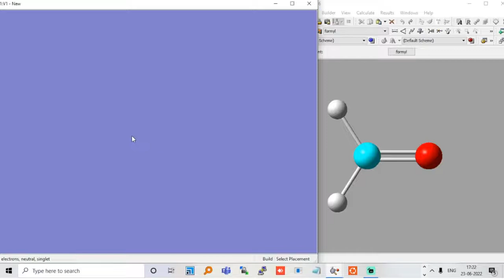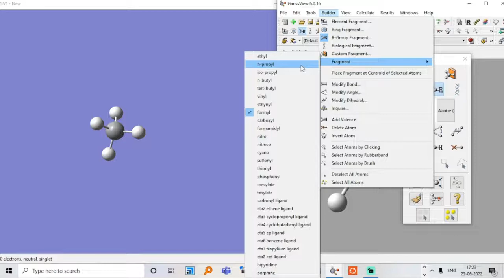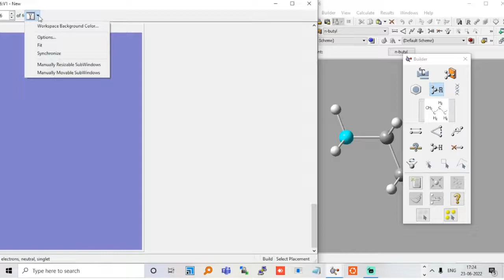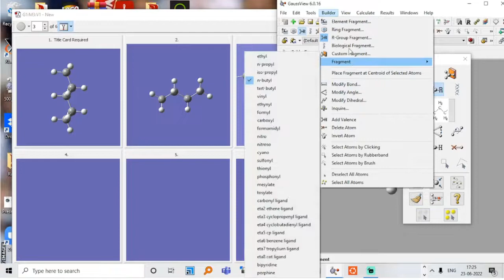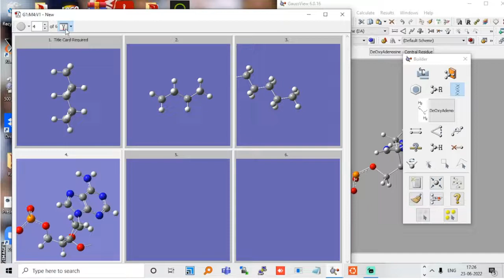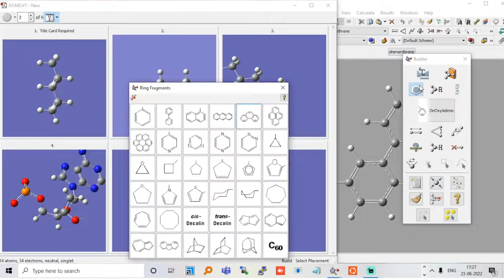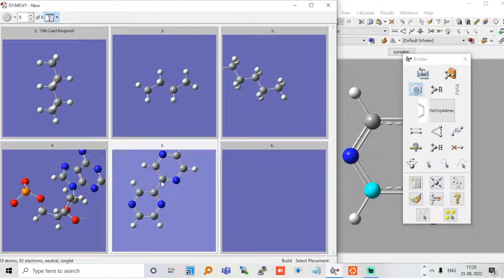GaussView part 3: Making molecular structures using fragments (Tips and tricks)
GaussView is a very powerfull graphical user interface.
1) Can be used prepare input for submission to Gaussian
2) Read any other file
3) Supported file formats: .xyz, pdb, gjf  etc.
4) visualize the output fro Gaussian.

In this video, I am going to cover how to make molecular structures in a using fragment option in GaussView i will share tips and tricks to generate molecular structures.